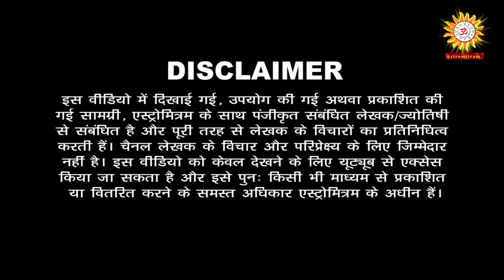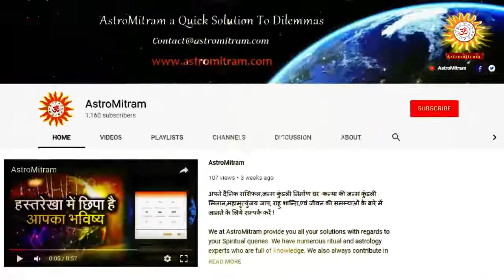कुंडली से जाने कब और कहां होगा विवाह / Kundali Se Jaane kb Aur kaha Hoga Vivah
Thanks,
AstroMitram

Astrologer Name:sunilchaupada